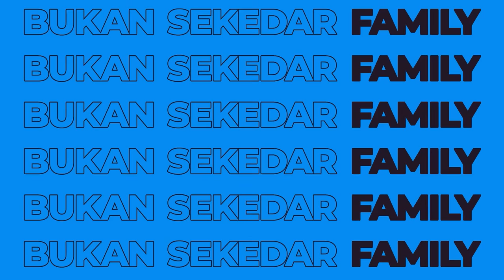SALSA BINTAN TERNYATA ANAK ANTON ABOX⁉️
editor : Diva R
cam person : Rafly & Diva